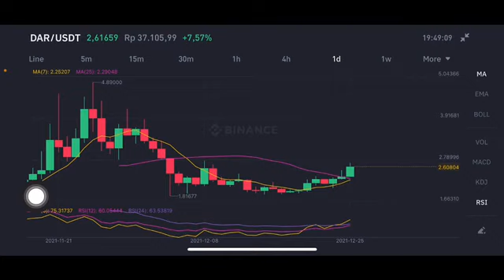DALARNIA TOKEN | DAR TOKEN | DAR LAUNCHPOOL BINANCE | DAR PRICE PREDICTION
Dar PRICE PREDICTION 2021
Dar price
Dar coin price prediction
Dar token price prediction
Dar crypto price prediction
Dar coin price prediction today
Dar coin price
Dar price analysis
Dar crypto price
Dar coin